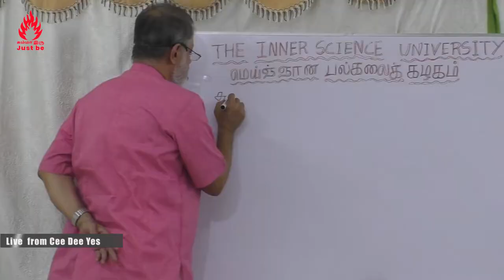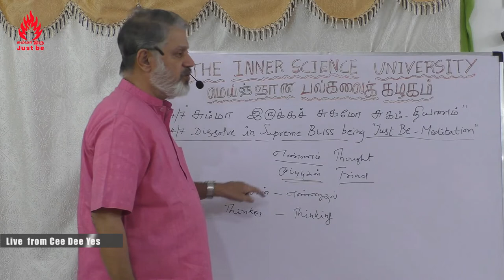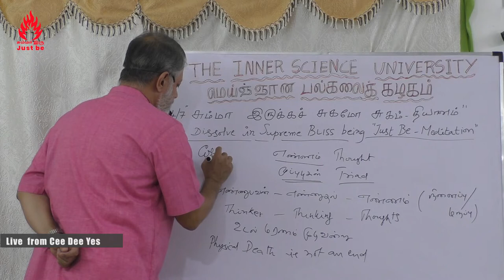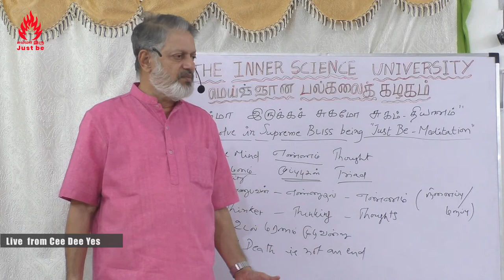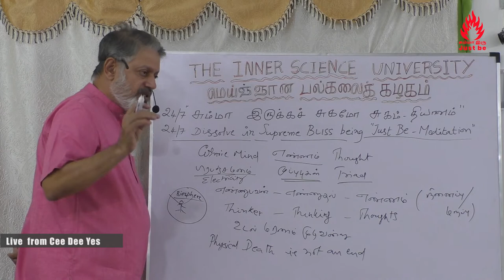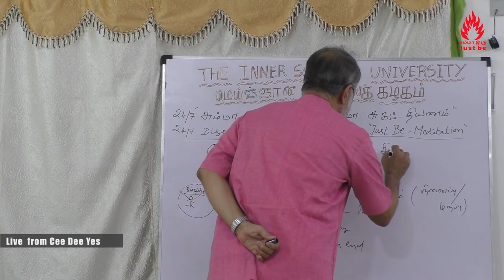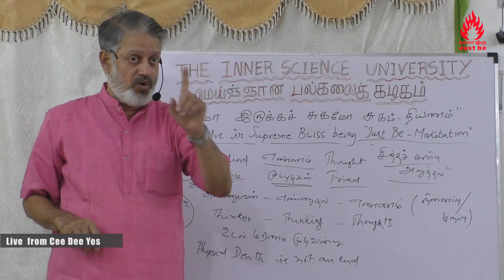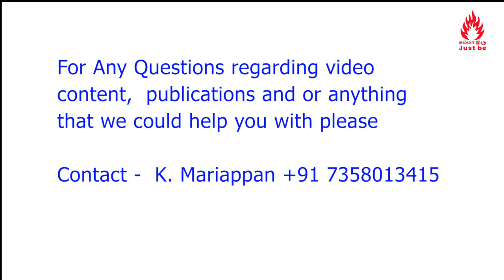உணர்ச்சியாக எழும் நான் உதிக்குமிடத்தில் ஒடுங்க நீயே "கட-வு(உ)ள்"